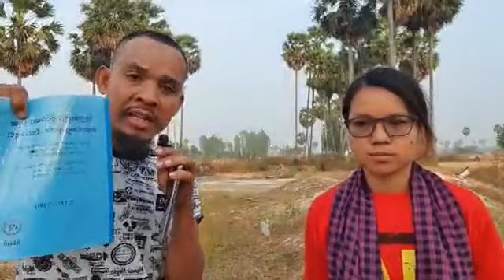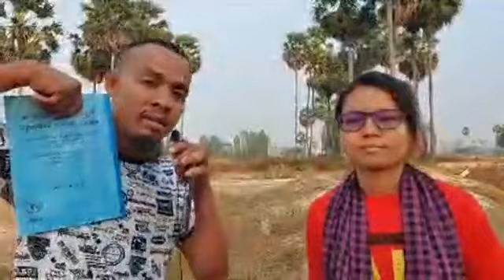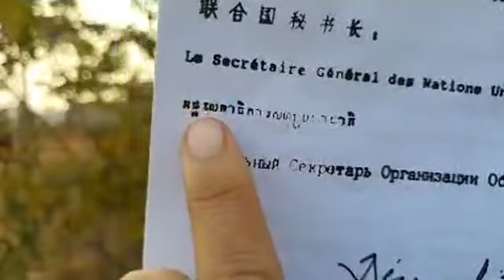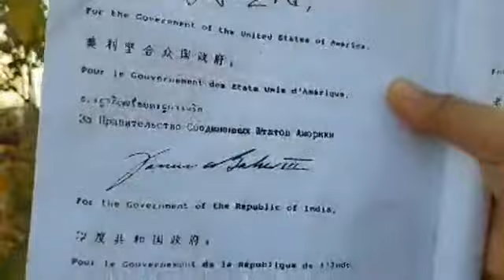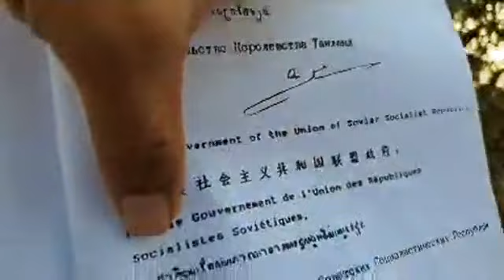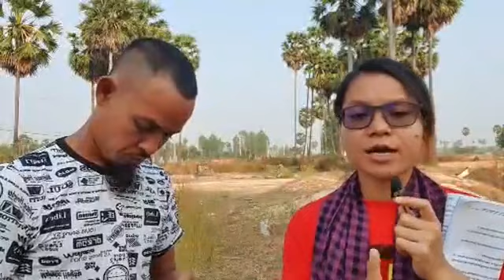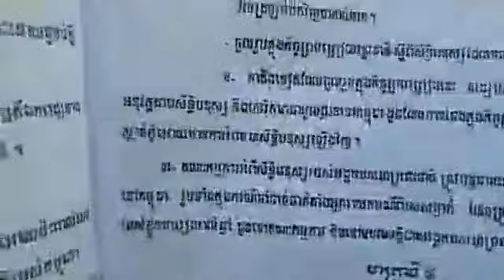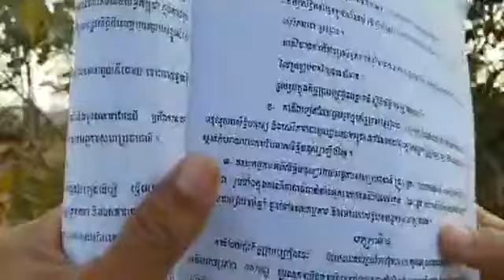បកស្រាយ៖ ហេតុអ្វីអង្កការសហប្រជាជាតិ ចូលរួមក្នុងការការពារសិទ្ធិមនុស្សនៅកម្ពុជា??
មាត្រាទី ៣ ចំនុច ៣
៣~ គណៈកម្មការអំពីសិទ្ធិមនុស្សរបស់អង្កការសហប្រជាតិ ត្រូវបន្តតាមដានដោយដិតដល់ ស្ថានការណ៍សិទ្ធិមនុស្សនៅកម្ពុជា រួមទាំងក្នុងករណីចាំបាច់ចាត់តាំងអ្នករាយការណ៍ពិសេសម្នាក់ ដែលត្រូវរាយការណ៍អំពីលទ្ធផលនៃការរកឃើញរបស់ខ្លួនជារៀងរាល់ឆ្នាំ ជូនទៅគណៈកម្មការ និងទៅមហាសន្និបាតអង្គការសហប្រជាជាតិ។
ទំព័រ ២៧៣
ថ្ងៃ ពុធ ១៤ កើត ខែ មាឃ ឆ្នាំ ជូត ចត្វាស័ក ពុទ្ធសករាជ ២៥៦៤ ត្រូវថ្ងៃទី ២៧ ខែ មករា ឆ្នាំ ២០២១ ចាប់ពីម៉ោង ៧:៣០-៨:៣០ ព្រឹក

or : @PeaceAccordsParis

សូមទាញយកឯកសារ កិច្ចព្រមព្រៀងនេះតាមរយៈ៖

១. សូមអានឯកសារនេះ ជាភាសាខ្មែរ (ច្បាប់ដើម ជារូបថត)

២.សូមអានឯកសារនេះ ជា ៥ភាសា ឆ្លាស់គ្នា អង់គ្លេស បារាំង ចិន រូស្ស៊ី និង ភាសាខ្មែរ ចាប់ពី ទំពរ័ ២៧ ដល់ ៣០៦ ពី អង្គការសហប្រជាជាតិ៖

ខ្លឹមសារទាំងស្រុងមិនត្រូវបានផ្លាស់ប្តូរ។

*សូមអរគុណ៕